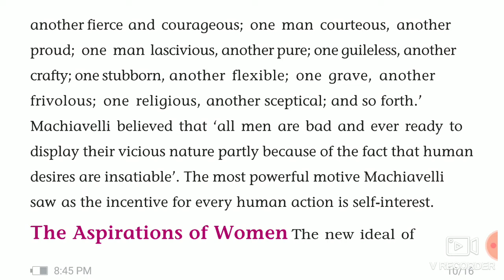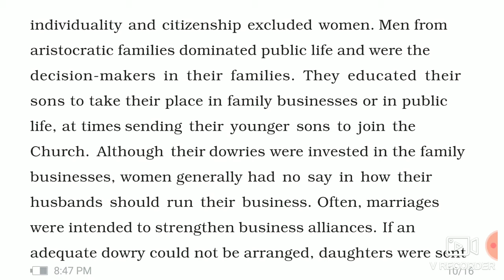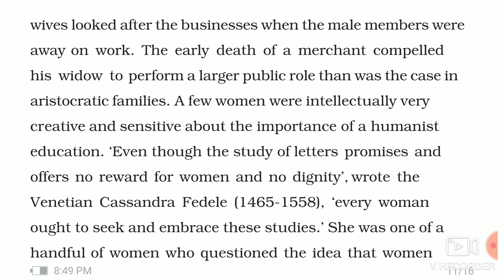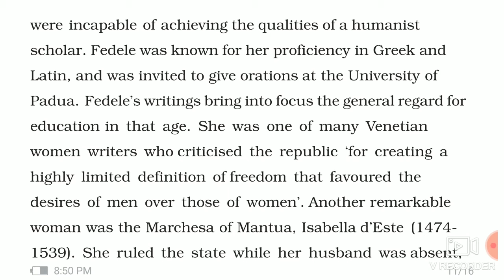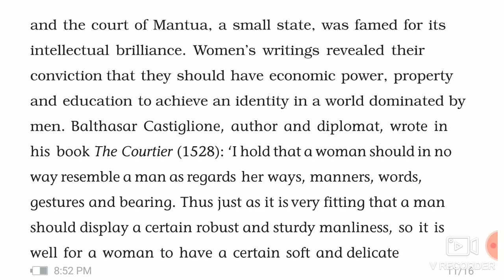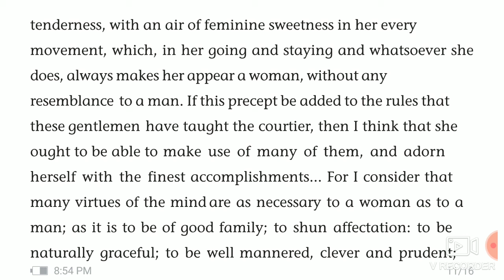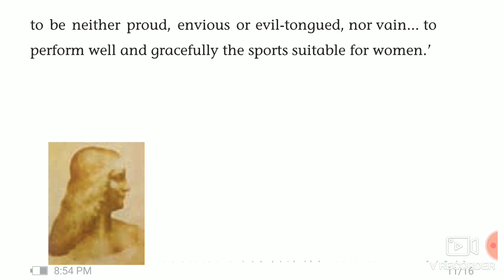NCERT CLASS-11 HISTORY CHAPTER -7 CHANGING CULTURAL TRADITIONS l Part-6 l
NCERT CLASS 11 CHAPTER -7 CHANGING CULTURAL TRADITIONS l Part-6 l
changing cultural traditions,changing cultural traditions ppt,Changing cultural traditions class 11 summary,changing cultural traditions pdf, changing cultural traditions explanation, CHANGING CULTURAL TRADITIONS class 11,changing cultural traditions in hindi,class 11 history,NCERT, chapter 7,from the beginning of time, history of the earth,in hindi,ias for beginners,ias strategy for beginners,how to study for hindi exam ,ias exam pattern l cultural,traditions of world l clergy l novel l traditional l Introduction of culture and traditions I
Class 11th History chapter -7 changing cultural traditions .part-6